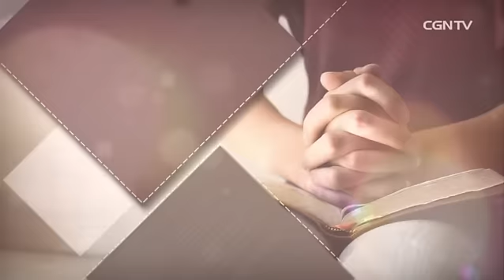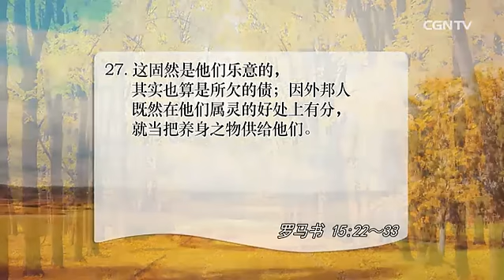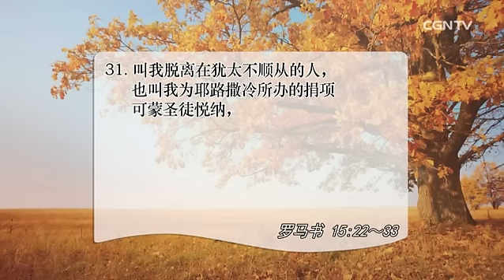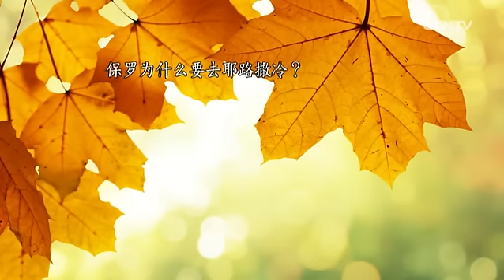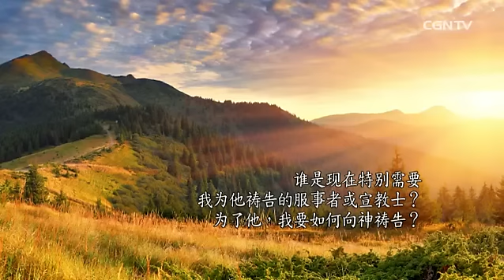[活泼的生命] 10.12.2016 看顾彼此的需要一同竭力地祷告 (罗马书15:22~33)